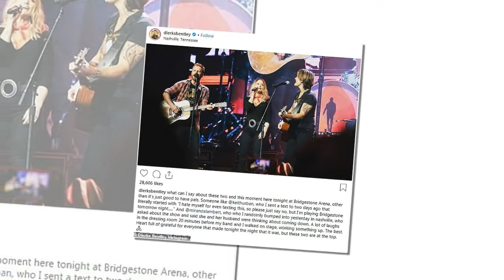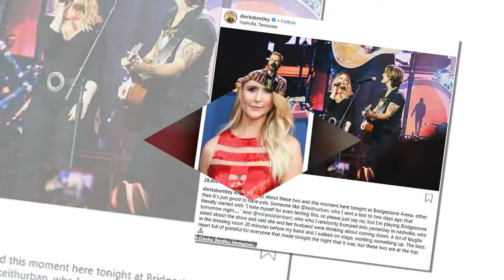Miranda Lambert snaps over question about new husband Brendan Mcloughlin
Miranda Lambert snaps 'the world should mind their own f***ing business' as she is asked about life with new husband Brendan McLoughlin